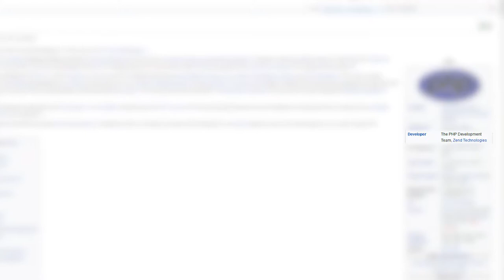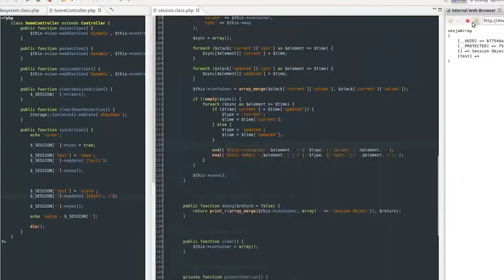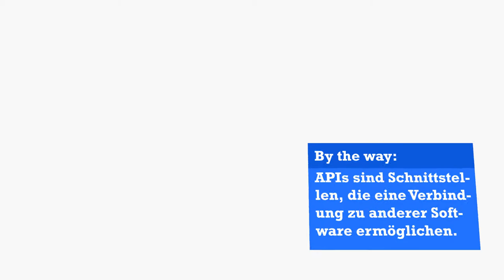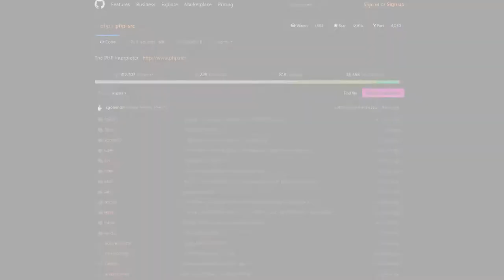PHP - Die ultimative Web-Programmiersprache 💻 Programmiersprachen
Ohne PHP gäbe es vielleicht kein YouTube, Facebook und co. PHP ist unter anderem für die größten Webseiten verantwortlich, die wir heutzutage alltäglich nutzen. Jedoch wird die Skriptsprache auch für andere Zwecke genutzt. In diesem Video erfährst du das wichtigste über die Sprache, ob du sie lernen solltest und mögliche Alternativen.